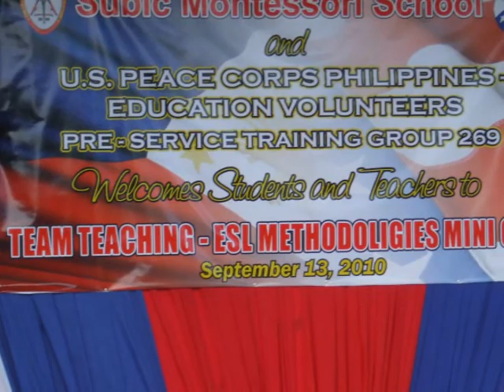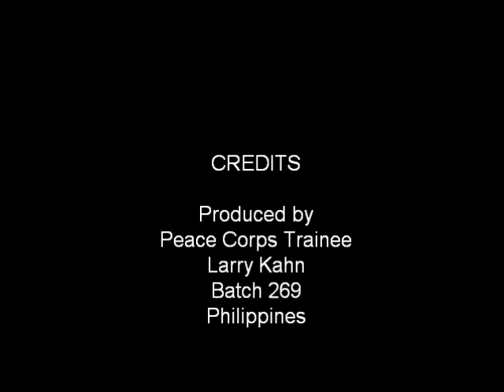Subic Montessori ESL Camp Standard Definition.wmv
Peace Corps Trainees from Batch 269 in the Philippines conducted an ESL Camp at the Subic Montessori School on September 13, 2010.